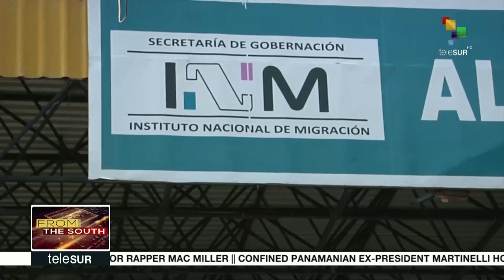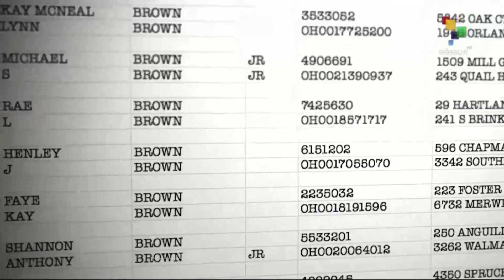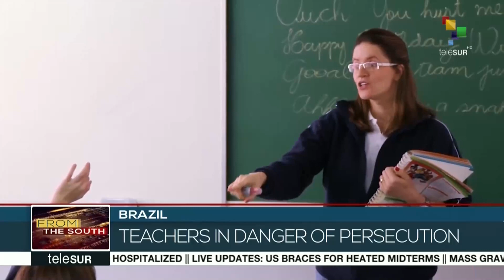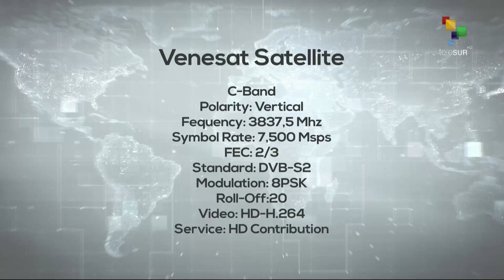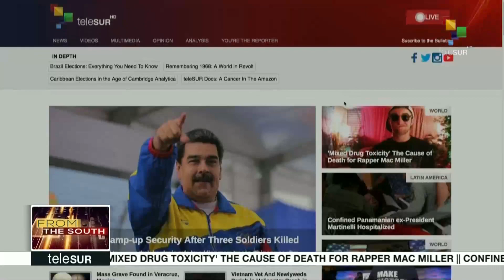FtS 11-06: Grenada, and Antigua and Barbuda referendum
From the South: Antigua and Barbuda, and Grenada are voting in a referendum to decide if the Caribbean Court of Justice should be their final appeal court, instead of London’s privy council.